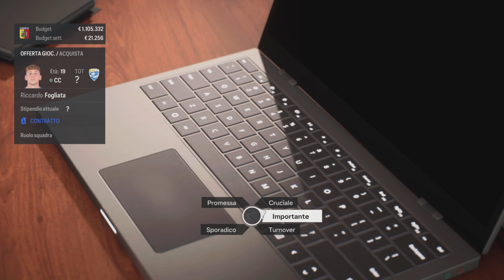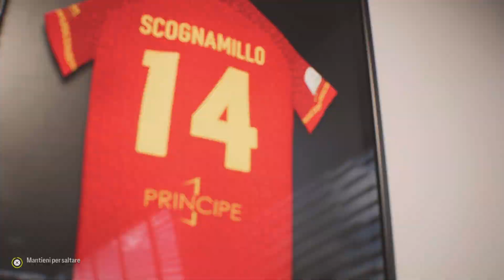Ep3 Catanzaro fine mercato + prima vittiria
Iniziamo a giocare